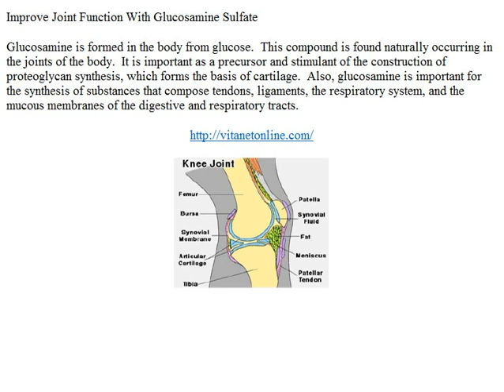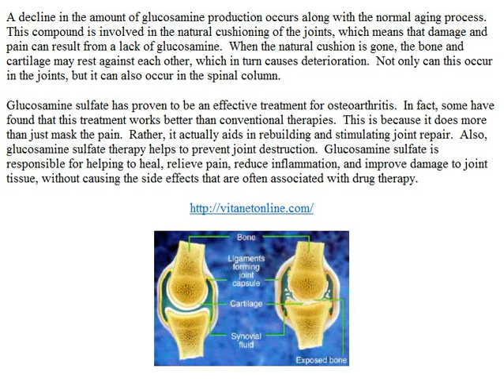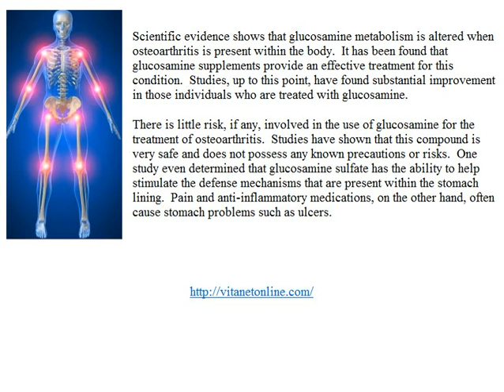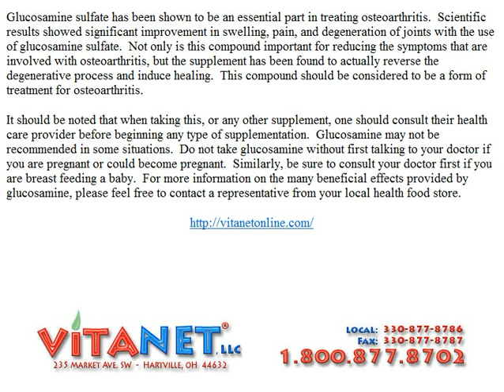Let Glucosamine Sulfate Help With Joint Pain and Inflammation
Glucosamine sulfate can help the body build cartilage, reduce pain, and inflammation naturally with out side effects commonly associated with prescription drugs.